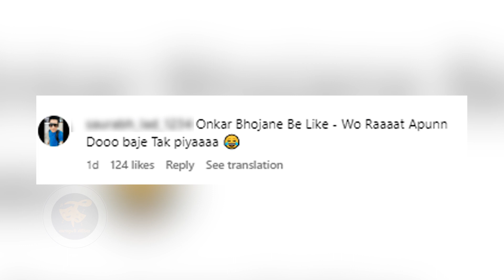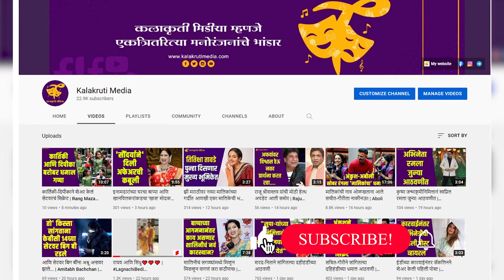ओंकार भोजने कुठे आहे? अंकिताने हळद समारंभाचे फोटो टाकताच... | Onkar Bhojane | Ankita Walawalkar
एका पॉडकास्टमध्ये बोलताना ओंकारने अंकिताचा उल्लेख केला होता. त्यानंतर अंकिता आणि ओंकार यांचे नाव जोडले गेले. आता अंकिताने इन्स्टाग्रामवर अलीकडेच एका हळदी समारंभातील फोटो शेअर केला आहे.